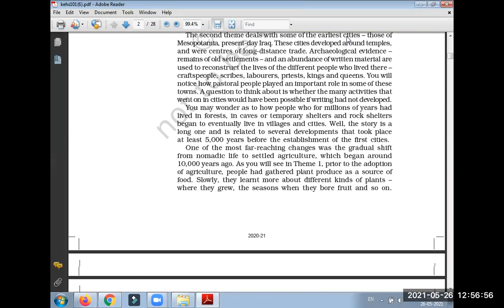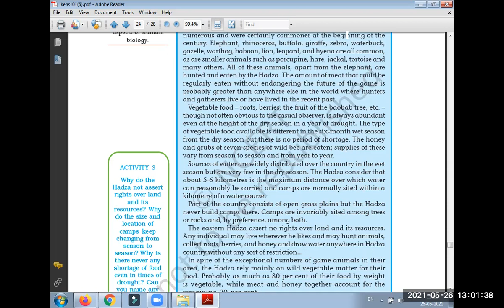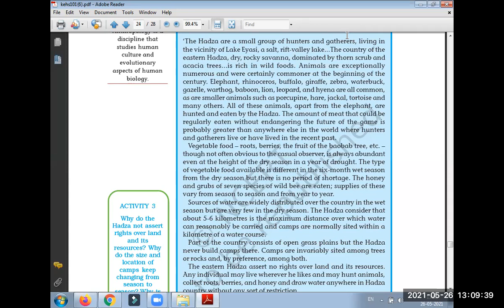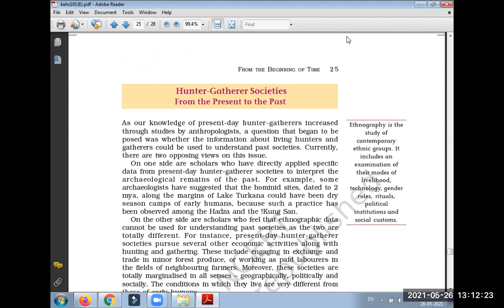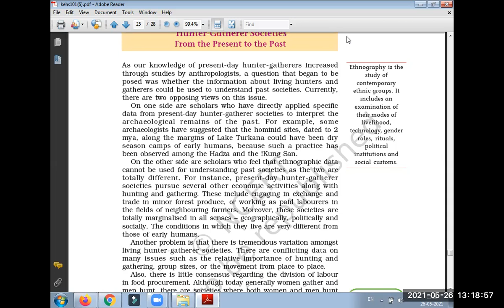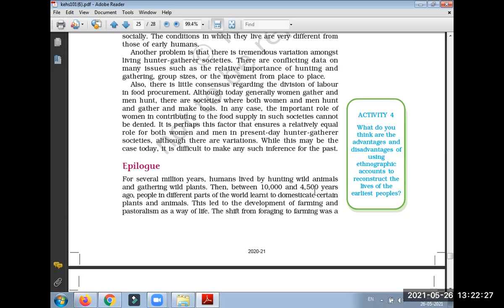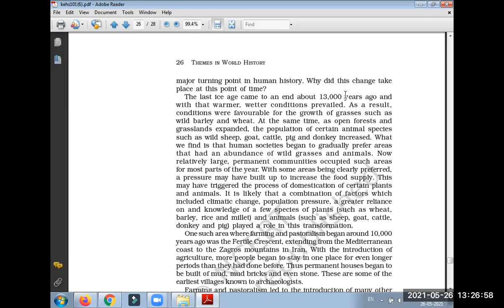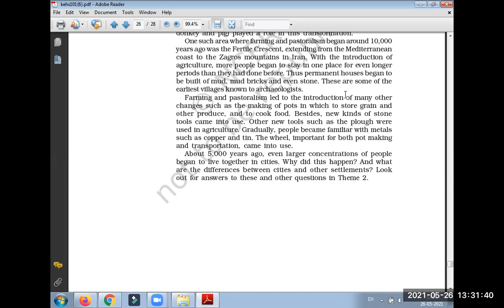CLASS 11TH SUBJECT HISTORY CHAPTER 1ST (26-05-2021)